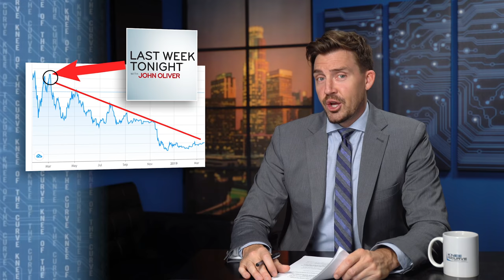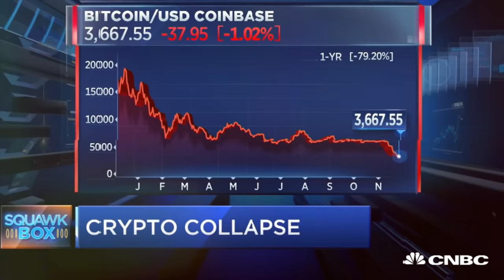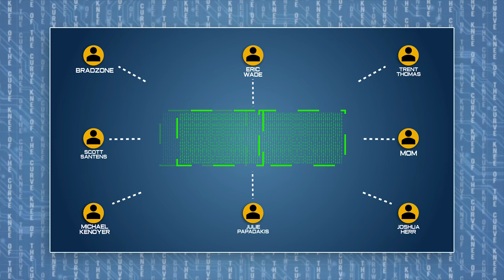Cryptocurrency Explained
Cryptocurrency Explained:  What is Bitcoin? What is Blockchain? Yes those answers are in this video.

BAT COIN:
0x66E449c3ccf85FfD440CEa3DF5b4e0DBB24D42e2
BITCOIN:
1KMFcsnL3qY3WAhRUm4HSoGfACvtUGtmC7

Thanks:
Ryan Stout:

Thank You Patrons and Youtube Members!
Garrett LaLone, Justin Whitney, Jaime Martinez, Kevin Frey, Ari Laakso, Andrew Oswood, Florida Keys Wooden Boat Fishing, Kinetic Crypto, Michael Dang, Michael Luce, Tom Tan, Brian Overman, Fernando Diaz, Moses Rodrigues, Scott Santens, Chance, Lacina, emerraldx, WhoDeanie

cryptocurrency, kneeofthecurve, emmettshort The Late Show with Steven Colbert, Late, Night with Seth Meyers, The Tonight Show Starring Jimmy Fallon, The Daily Show with Trevor Noah, Jimmy Kimmel Live, CBC News, Fox News, Linus Tech Tips, Will Smith, CNN, MSNBC, Last Week Tonight with John Oliver (HBO),